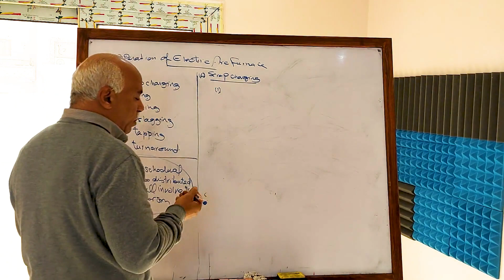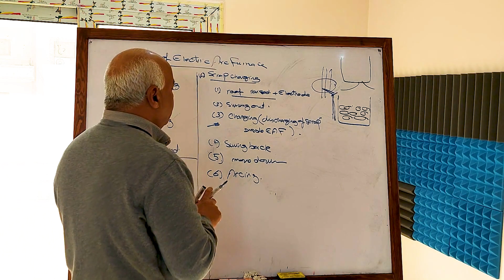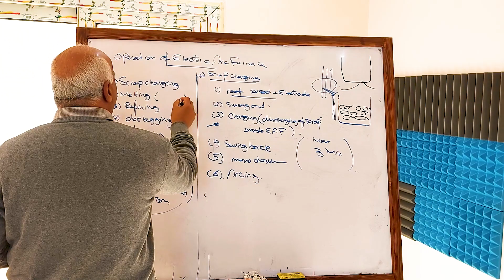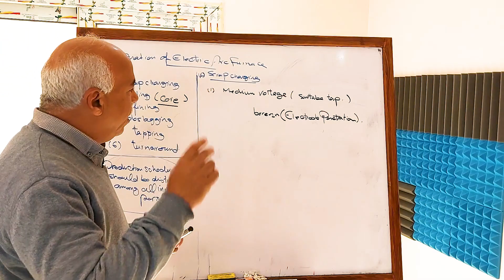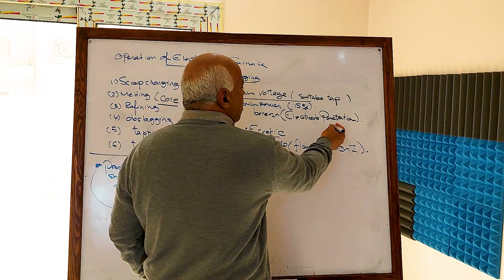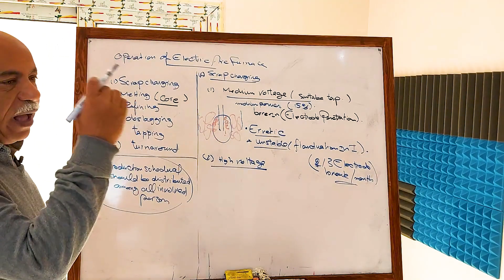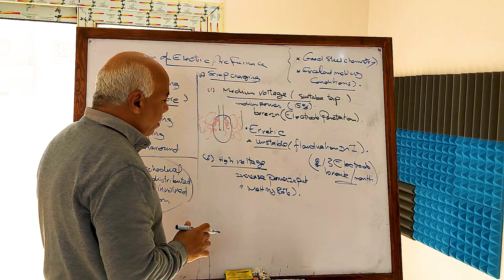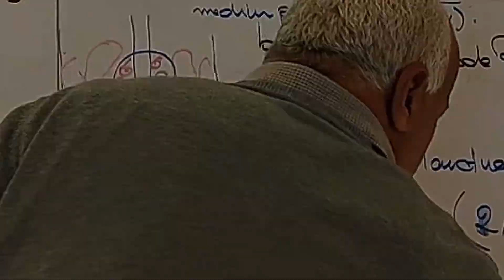كورس الحديد والصلب تكنولوجيا تشغيل فرن القوس الكهربى (الجزء الثانى) Iron and Steel Making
- هنا ستجد كل ما يخص صناعة الحديد والصلب Iron and Steel Making
- كورس كامل عن صناعة الحديد والصلب  مهندس حجاج النجار
كبير خبراء صناعة الحديد والصلب فى الشرق الاوسط.